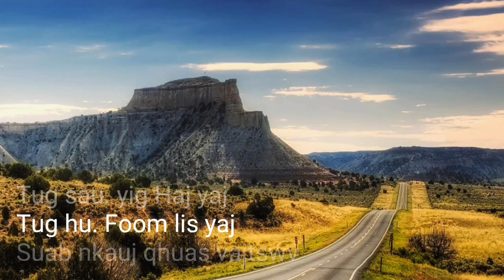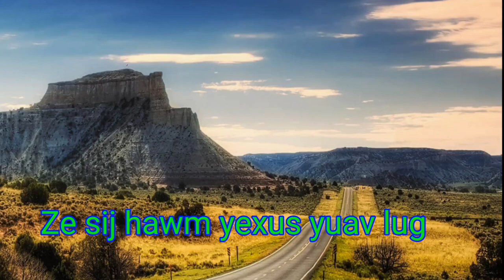[Nkauj ntseeg tawm tshiab] 2018-HD Sij Hawm Ntiaj Teb Yuav Kawg